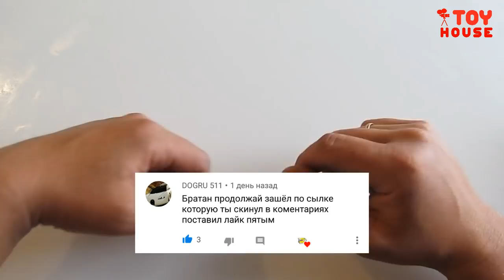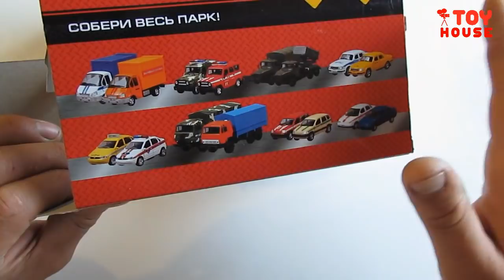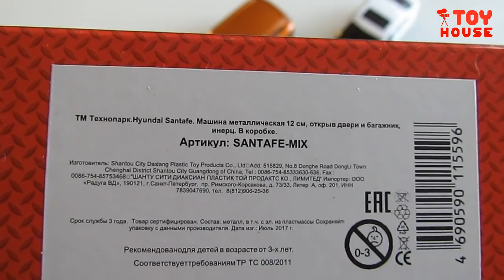Про машинки. Hyundai / Хендай Solaris и Santa Fe открываю новые модельки машин. Распаковка и обзор.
Про машинки. Купил и открываю новые модельки машин Hyundai Solaris / Хендай Солярис  и Hyundai Santa Fe / Хендай Санта Фе. Распаковка и обзор новых машинок. Сравниваю с модельками KIA / КИА. Производитель ТЕХНОПАРК масштаб 1/43.